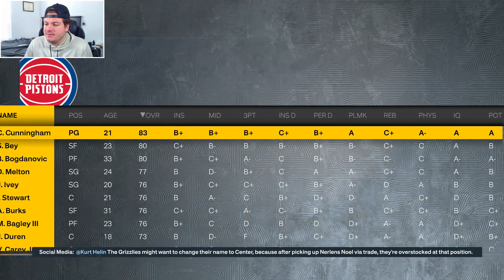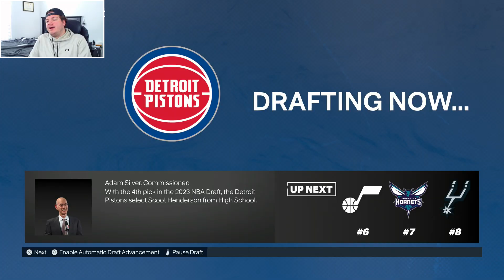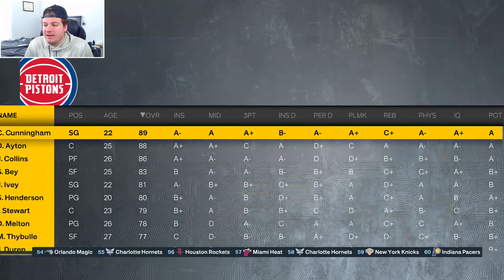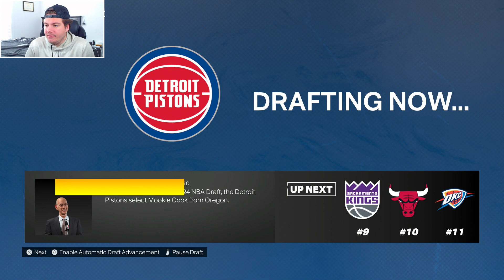A STAR IS BORN! REBUILDING THE DETROIT PISTONS! NBA 2K23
In today's video, we did a Detroit Pistons rebuild in NBA 2K23!

I think it came out super well so if you're interested, feel free to check it out! Any questions or suggestions with the merch, feel free to shoot me a DM on twitter.